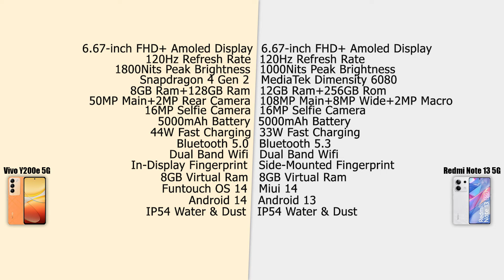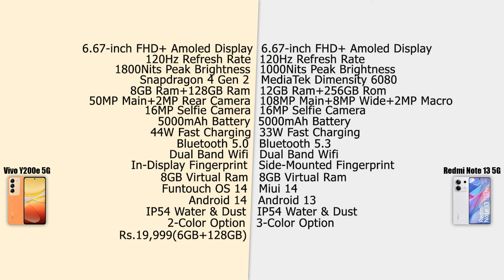Vivo Y200e 5G VS Redmi Note 13 5G | Full Comparison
Vivo Y200e
Redmi Note 13

0:00 - Vivo Y200e VS Redmi Note 13 Detail
0:18 - Intro Video
0:38 - Vivo Y200e VS Redmi Note 13 Comparison
2:03 - Vivo Y200e VS Redmi Note 13 Differences
3:27 - Vivo Y200e VS Redmi Note 13 Conclusion
3:40 - Outro

03.Samsung M11
04.Samsung M21
05.Samsung M30s

1.Logitech G102 Prodigy
2.Lenovo Gaming Mouse - M200
3.Corsair CH-9301011
4.Redgear A-10 Gaming
5.Cosmic Byte Equinox Alpha

01.iBall Baton iB-WRD12EN
02.TP-LINK TL-WR940N
03.Mi Smart Router 4C
04.D-Link DIR-806
05.D-Link DIR-819 750 Mbps Router

01.Realme Buds
02.OnePlus Bullets Wireless Z
03.Mi Neckband Bluetooth Earphones
04.Infinity (JBL) Glide 120
05.boAt Rockerz 255 Sports